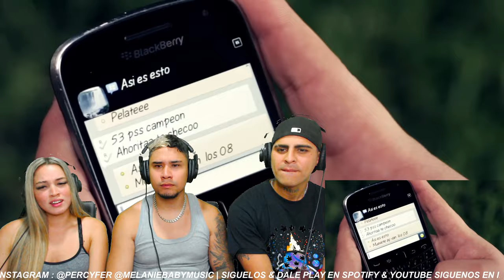Así Es Esto - Alfredo Olivas || REACCIÓN / OPINIÓN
• CANAL DE REACCIONES PRINCIPAL